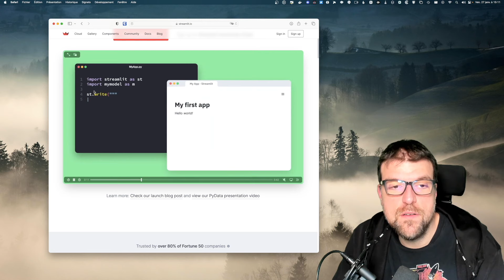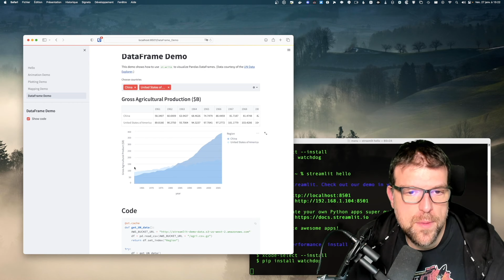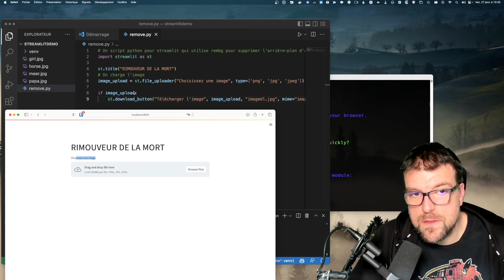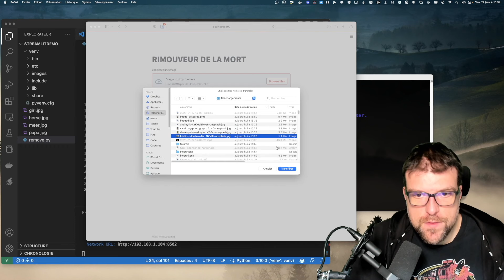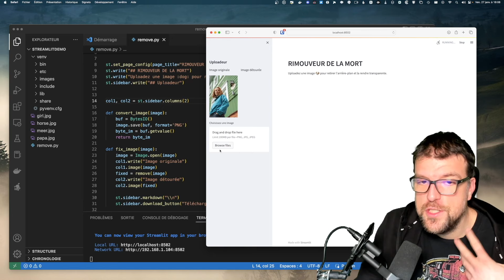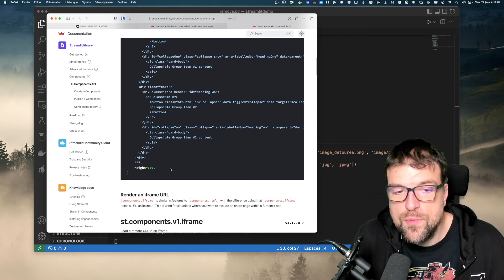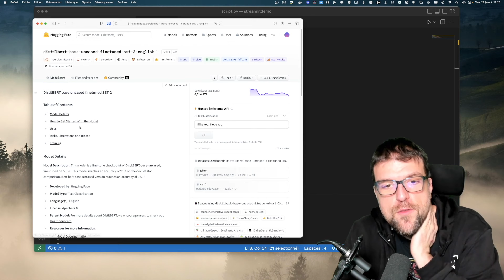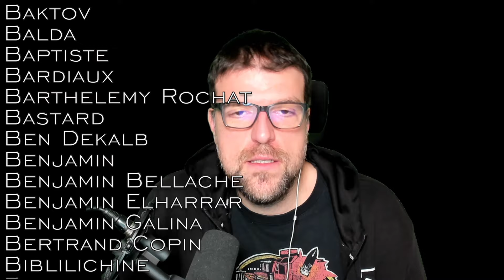Comment créer une web app rapidement avec STREAMLIT ?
Streamlit est un framework très simple à prendre en main et permet de déployer des web apps très rapidement à partir de code Python.
Merci aux Patreons sans qui cette vidéo n'aurait pas pu exister !